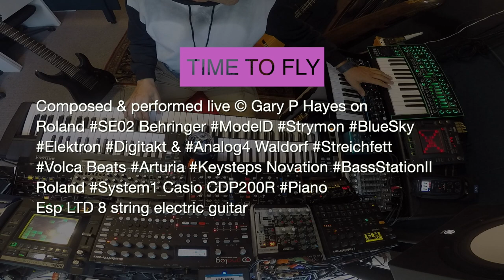TIME TO FLY: Impro Analog Synth Stories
Roland SE02 Behringer
Roland System1 Casio CDP200R
Esp LTD 8 string electric guitar